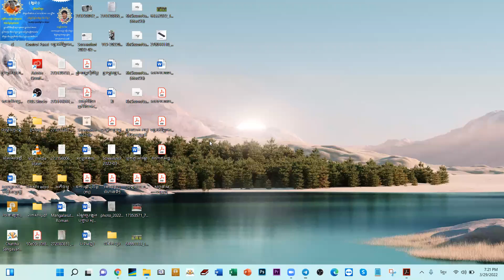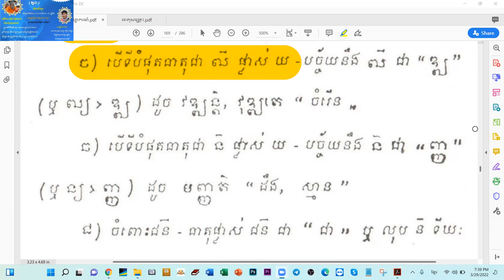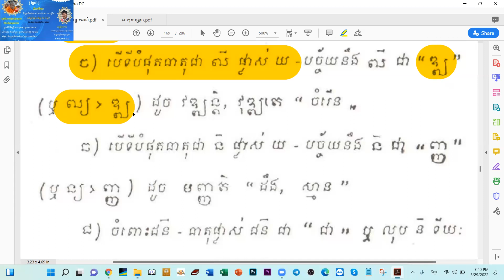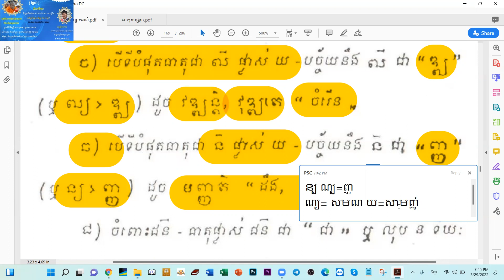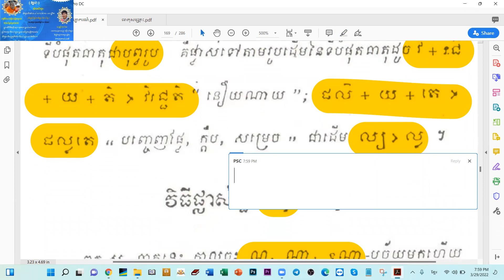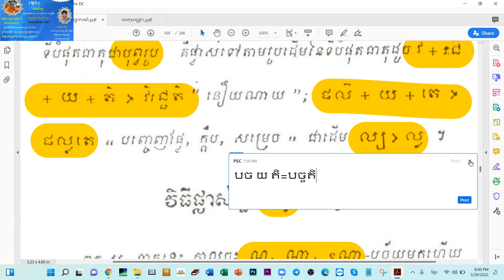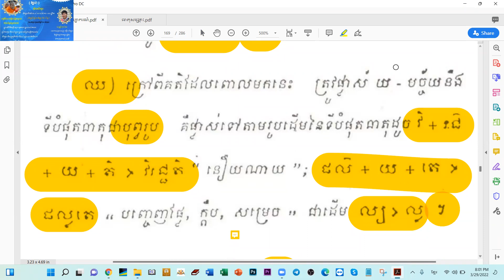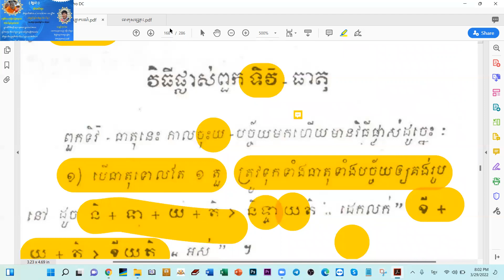១២០.វិធីផ្លាស់ពួកទិវធាតុ/បង្រៀនដោយឧទ្ទេសាចារ្យ អឿន​ ទិត្យា